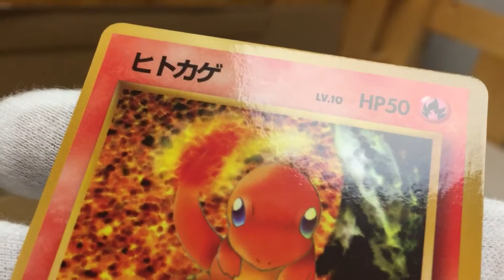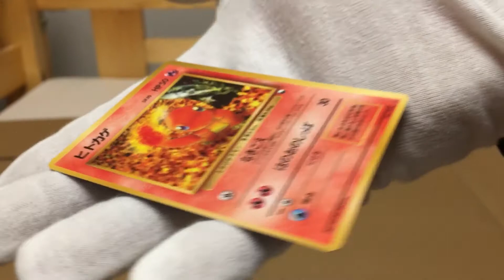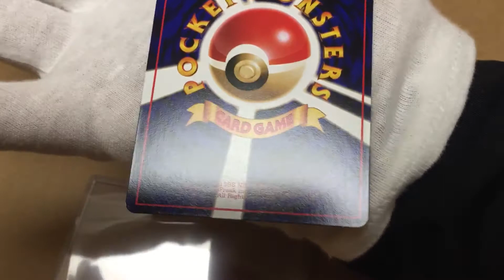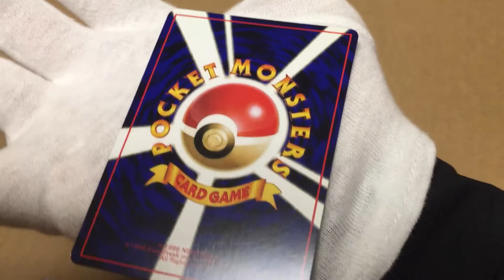Vending Charmander (4)